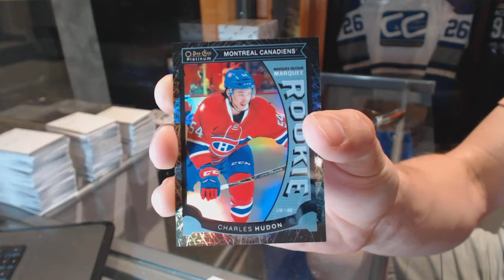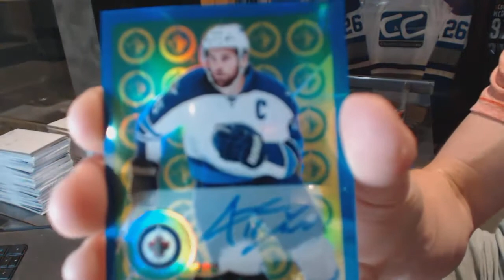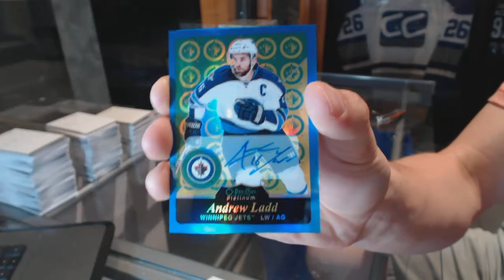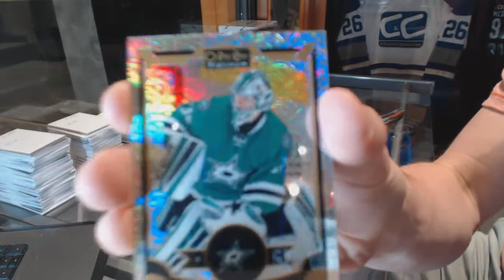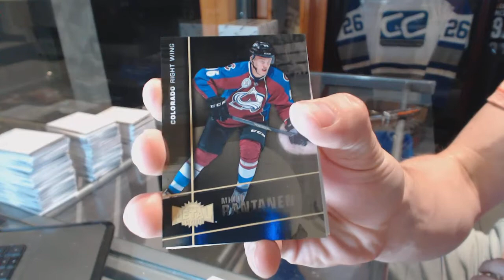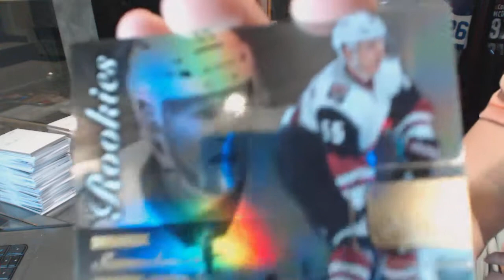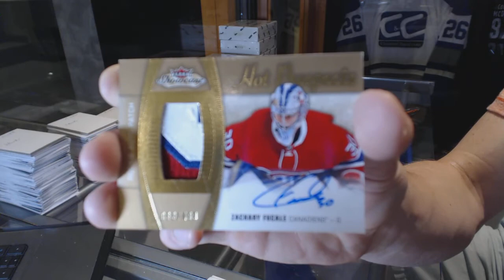15-16 UD OPC Platinum & 15-16 UD Fleer Showcase Hockey Box Break - C&C GB #6385